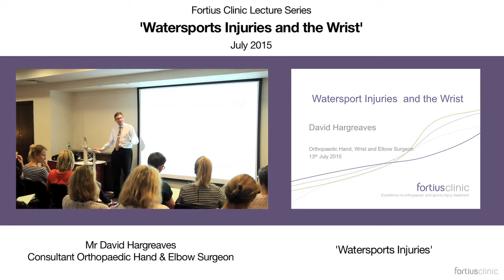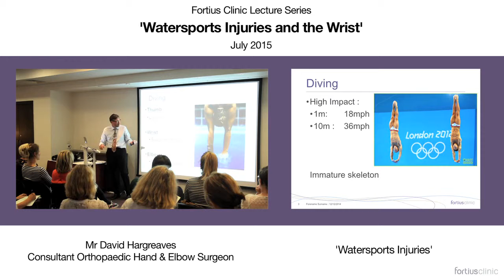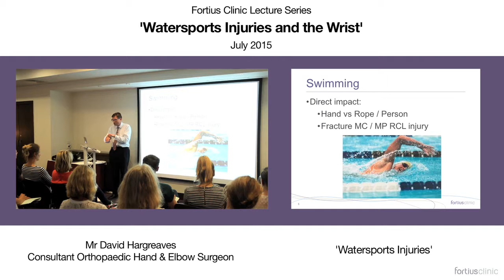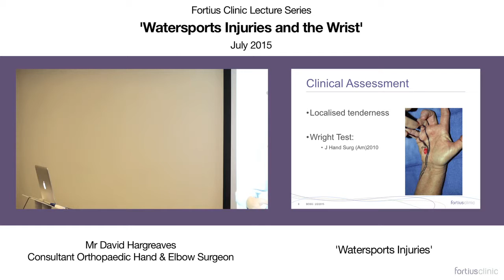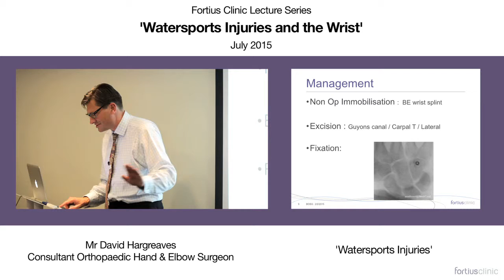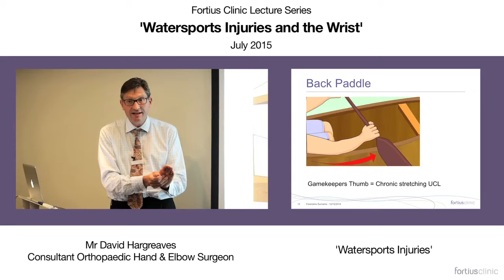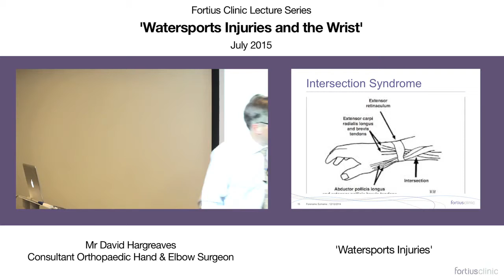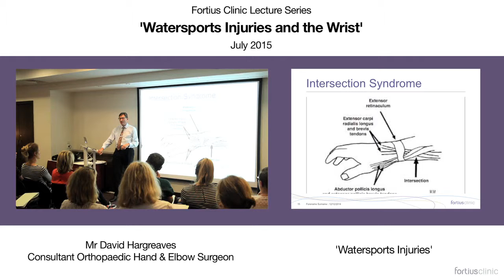Watersports - Watersport Injuries of the Wrist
Water sport Injuries of the Wrist
Mr David Hargreaves – Consultant Orthopaedic Hand and Wrist Surgeon